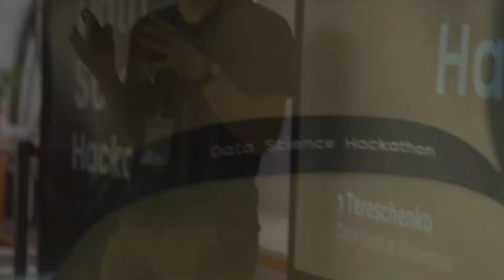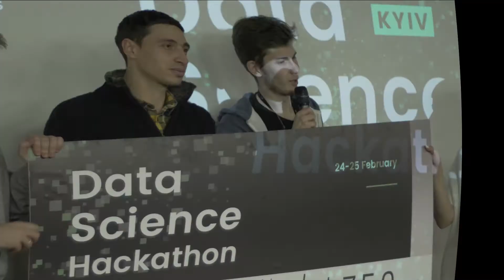The first Data Science Hackathon in Ukraine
The first Data Science Hackathon in Ukraine – we found an incredible partnership formula!
It has great power and strength to bring Ukrainian IT to a new level: Ukrainian IT company Provectus + global vendor, the world leader of cloud solutions Amazon Web Services + the most progressive Ukrainian anti-corruption product Prozorro | Система публічних електронних закупівель Прозорро + progressive and active Ukrainian Data Science Community.
🔹60 amazing people
🔹30 hours of real Data Science
🔹 Red Bull and coffee
Do not be afraid to experiment with formats! For example, in our case, the format of the Kaggle competition was ideal. A crazy level of excitement hung in the air the entire two days, and the refereeing was completely transparent and objective.
Let's watch how it was!